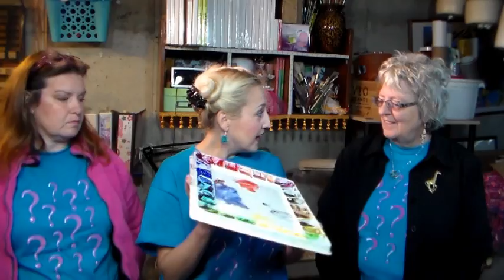ask a crafter S3E5